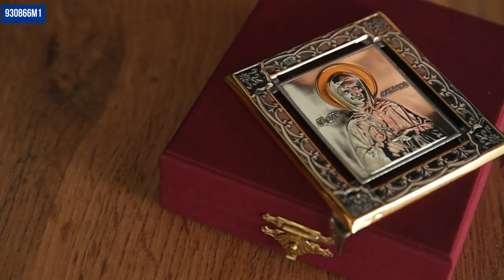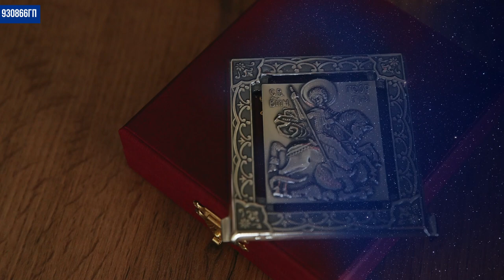Иконы из серебра / Обзор изделий интернет-магазина Серебрянаяптица.рф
Иконы продаются не освящённые

Икона Троица Ветхозаветная из серебра
930866ТН

Икона Георгий Победоносец из серебра
930866ГП